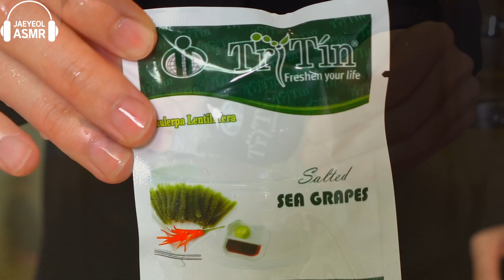ASMR DRINKING SOUNDS 다양한 신기한 물 먹방 MUKBANG EATING SOUNDS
ASMR water drinking eating sounds mukbang 다양한 신기한 물 먹방!